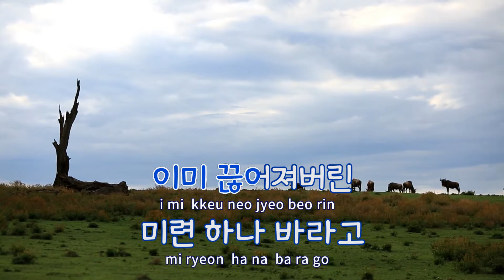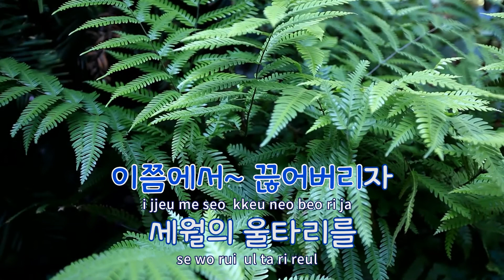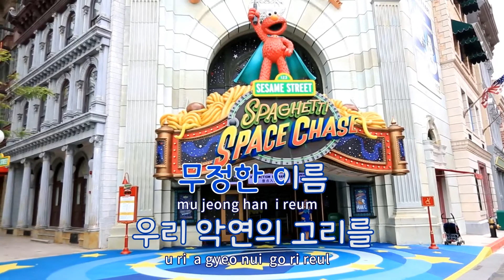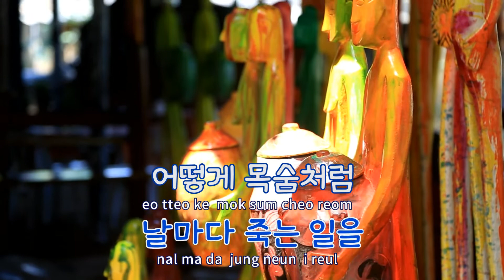[TJ노래방] 단현 - 김수희 / TJ Karaoke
단현(끊어진사랑)  --  김수희